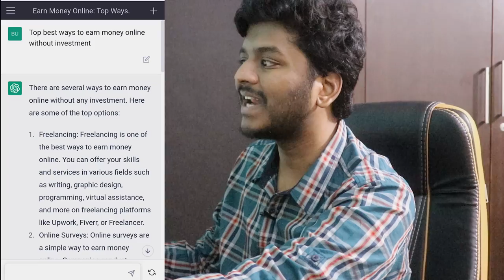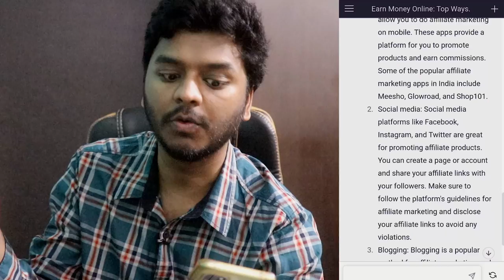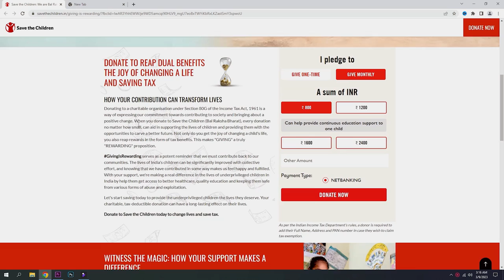Chat GPT చెప్పింది 3 Days చేశాను రోజు Rs 2500 సంపాదించాను | Money Earning Apps | Sai Nithin Tech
Chat gtp చెప్పింది 3 Days చేశాను రోజు Rs 2500 సంపాదించాను | Money Earning Apps | Sai Nithin Tech

In this video, we'll show you how to make money with chatgpt 3 days for Rs 2500.

This is a great way to make some extra money and to help you grow your business. You don't even need any prior experience with chatgpt – you can learn all the details in this video! So what are you waiting for?

Are you looking for a money earning app that you can use in your free time? If so, checkout Chat GPT! Chat GPT is a chat platform that you can use to make money. You can also use Chat GPT to promote your own products and services. All you have to do is sign up and start chatting with customers!